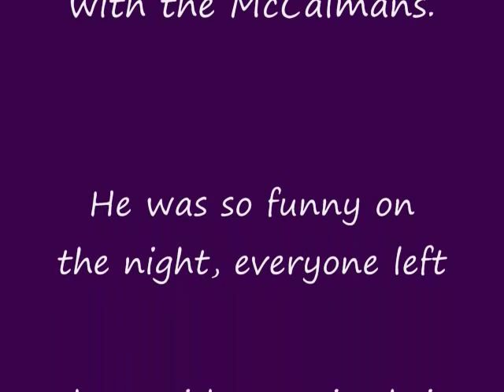Paddy and the Bucket sung by Alan Smith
I first heard this sung by Noel Murphy in 1978. A very funny song about a building worker and some bricks!